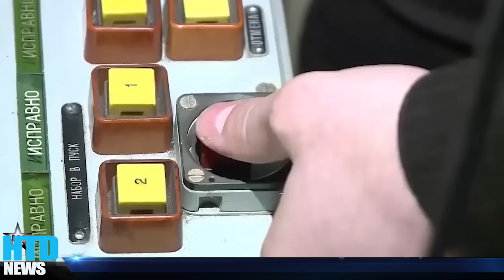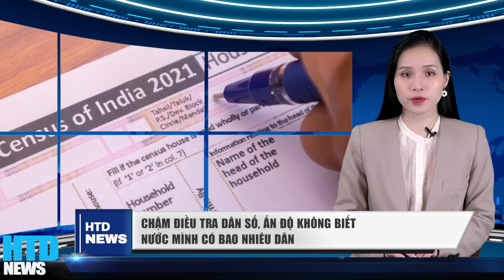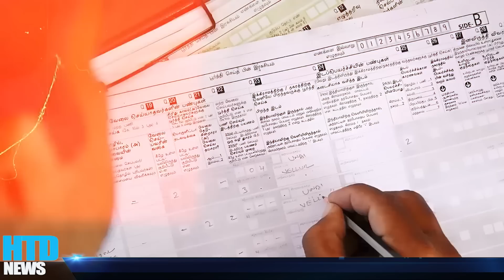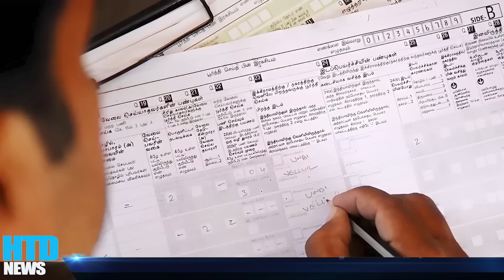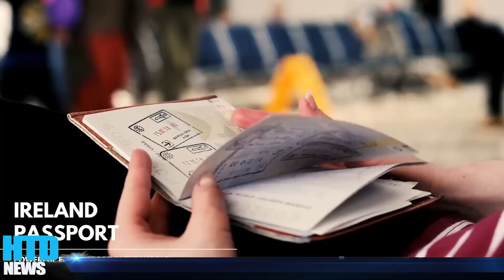Putin hối hận không kịp Hạm Đội số 1 Nga có thể bị Mỹ xóa sổ, GIÁN ĐIỆP Kiev ngay bên cạnh Putin